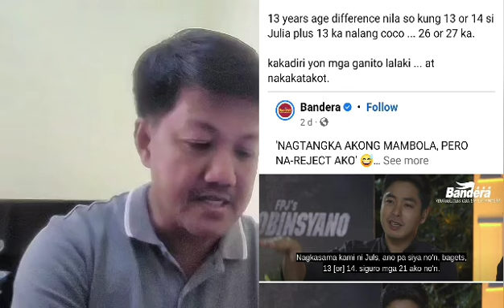WHAT? AYON SA MGA PULANGAW?